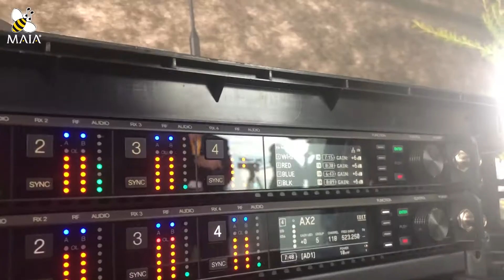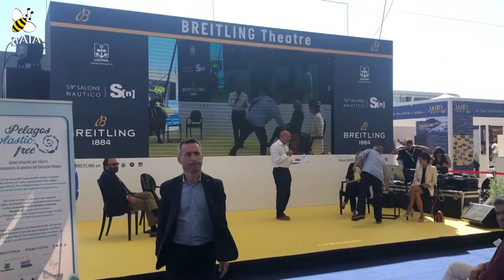Salone Nautico 2019 - Genova (Aftermovie Maia)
Canale YouTube di Maia dedicato agli aftermovie dei progetti e degli eventi.